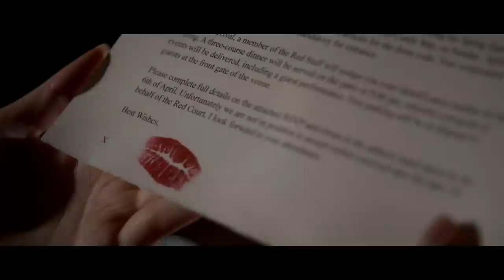X (Trailer 1)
Watch the first trailer for "X", an indie film presented by The Foundation, COMING S∞N.